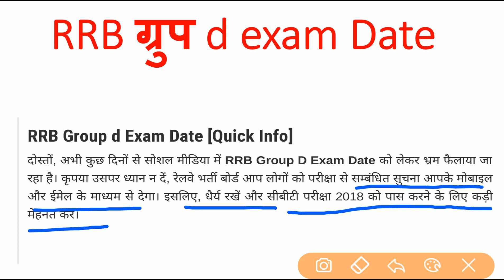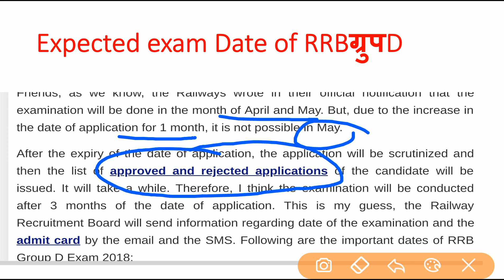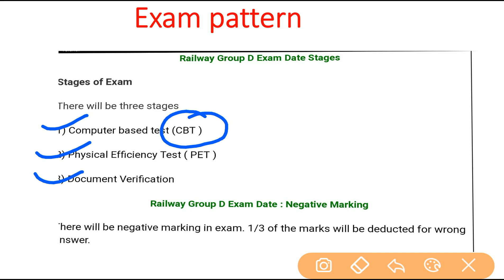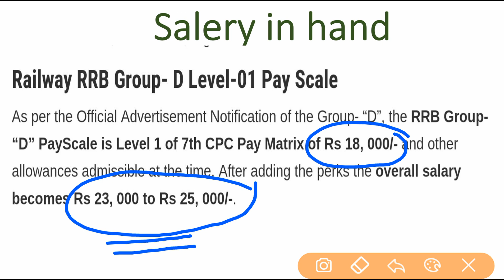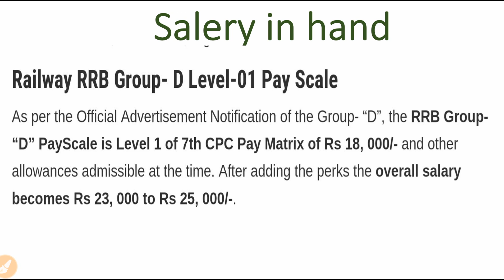Expected exam Date of RRB ग्रुप D//salery in hand //exam pattern.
this video is about expected exam date of RRB group D. there are many rumours that exam date has announced but this is all rummour. officially there is not any announcement and also in this video we will cover the exam pattern and salary in hand and chances of promotion in RRB group D